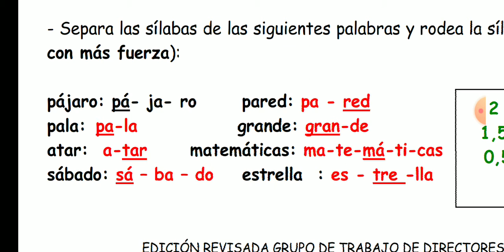Soluciones Lengua 23/09/20